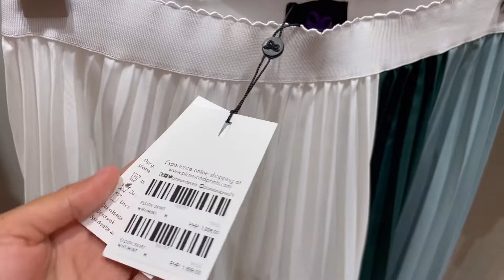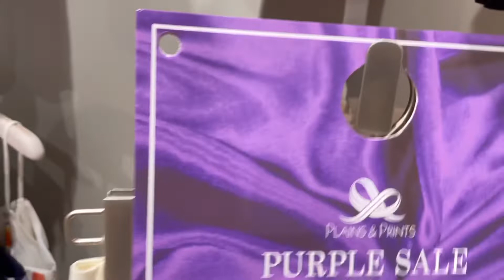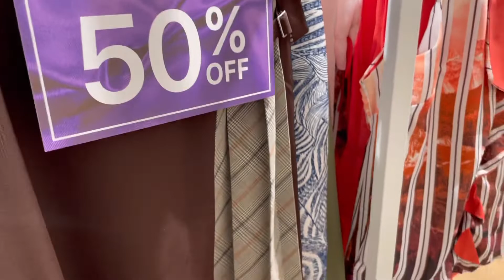VLOG: Shopping In Manila: Plain & Prints New Collection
Plain & Prints new collection.